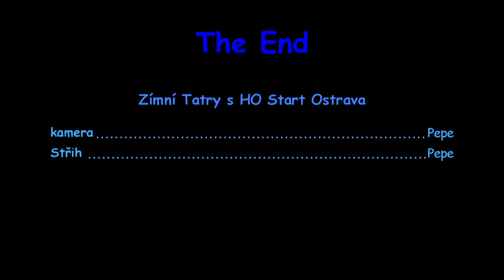Rysy 2014 1080i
Zimní Tatry 2014- Rysy